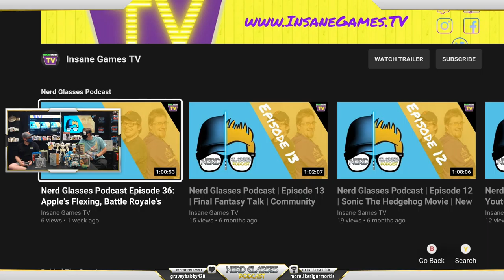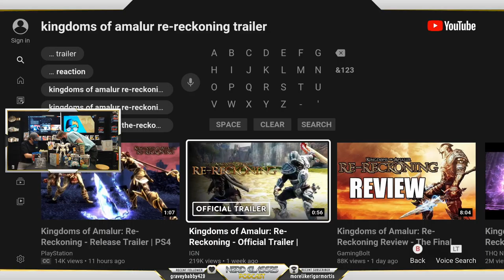Nerd Glasses l EA AGAIN?! l Gaming news and chat!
Dave and Boter talk about EA and more this week on Nerd Glasses.

Nerd Glasses is broadcasted live on Tuesday at 7:30 pm.

Recorded 9/8/20